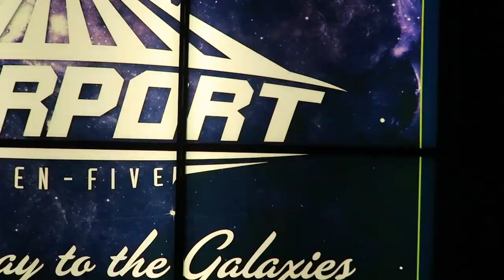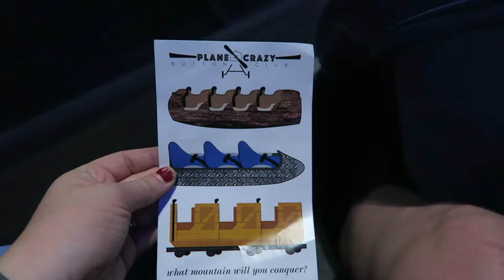Magic Kingdom Mountain Range Challenge Fail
We were so pumped to have found fast passes for all three mountains one right after the other! Well, Br'er Fox and Br'er Bear must have gotten into some kind of commotion, because Splash went down before we could ride it. Even though trusty Splash put a damper on our "challenge" we didn't let it stop us from allowing other magic to happen!